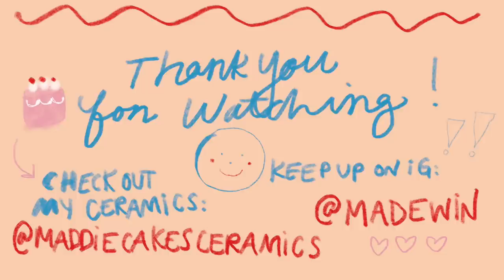L.A. Vlog 14-15 - Very chill ceramics vlog!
17 + 18 OCT '22
At the ceramics studio this week workin'! Yes, I make ceramic cakes! Yes, that's a black licorice weed pipe! Also, Harriet the Spy 4ever ❤️

HEY! You've made it just in time, I'm vlogging every day this month!

✮ LET'S HANG! ✮